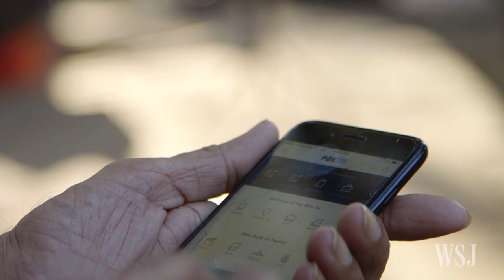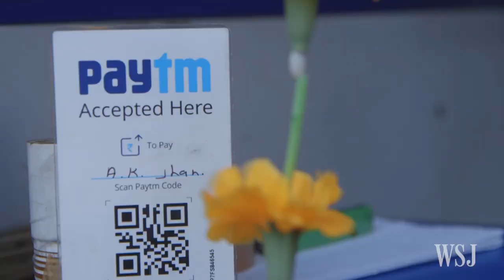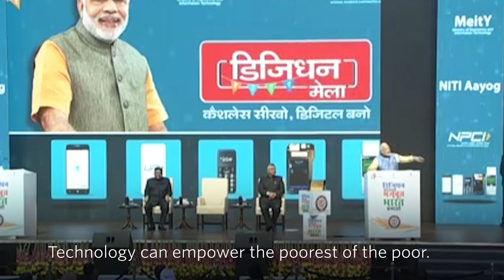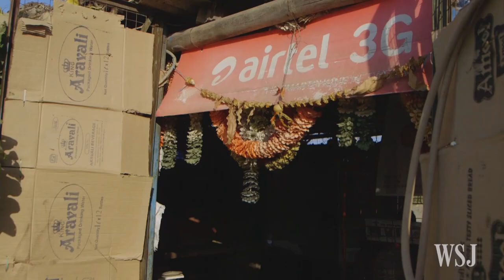Cash Ban Spotlights India's Digital Divide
India’s sudden ban on its largest bank notes late last year has ignited a boom in digital payments, but for some, the dawn of a digital era has created only trouble. Photo: Gabriele Parussini